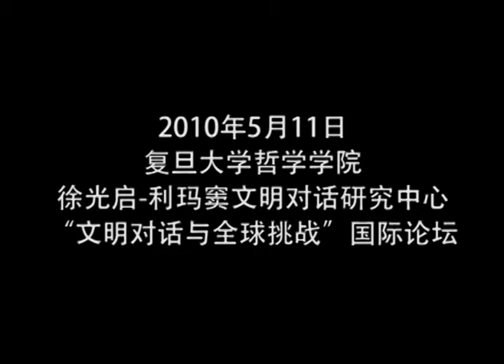The Secret of Matteo Ricci by Michel Camdessus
At the conference "Dialogue among Civilizations and Global Challenges" held in Shanghai in 2010, friend of eRenlai and former managing director of the IMF, Michel Camdessus, provided the starting point for a discussion on intercultural dialogue,  inspired by Matteo Ricci and Xu Guangqi. He first gave a speech on the secret of Matteo Ricci: